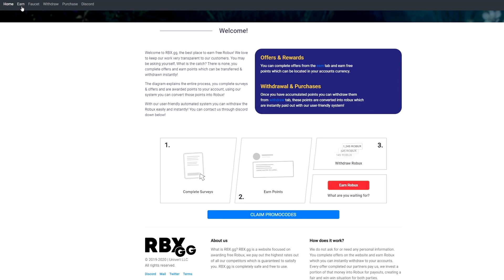დავუმეგობრდი მილიონერს, მოვიპოვე სანდოობა და მოვხოდეთ ძარცვები - Roblox Jailbreak ქართულად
დავუმეგობრდი მილიონერს, მოვიპოვე სანდოობა და მოვხოდეთ ძარცვები